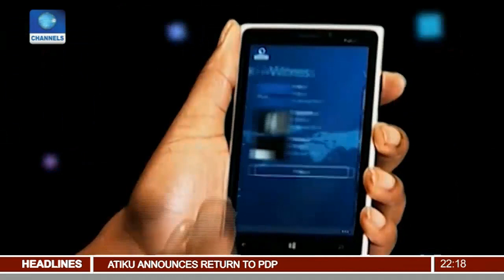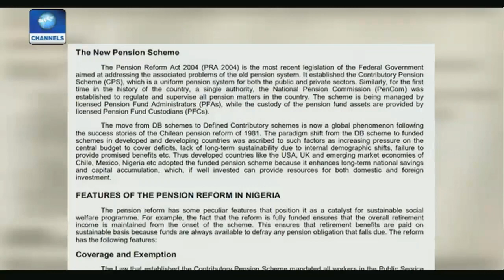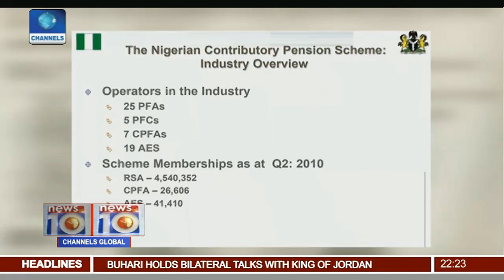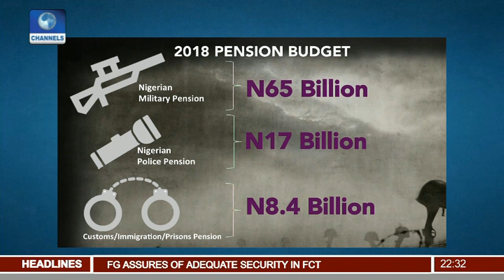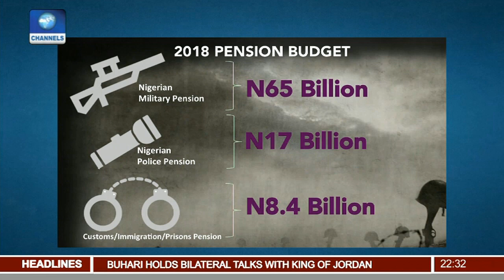What Has Changed In Nigeria's Pension Administration Pt 2 | News@10